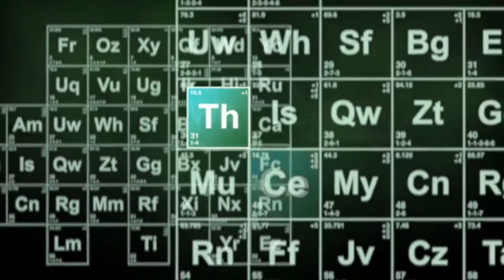LOVE & HIP HOP MIAMI TRAILER! (TH&CE’REACTION)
100👑
500👑
1K👑
5K
10K
100K
500K
1M